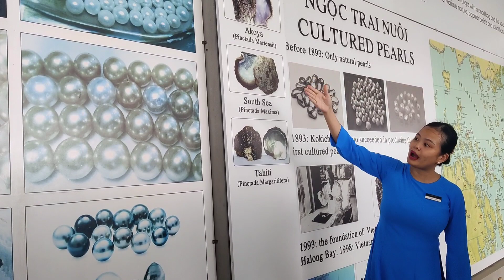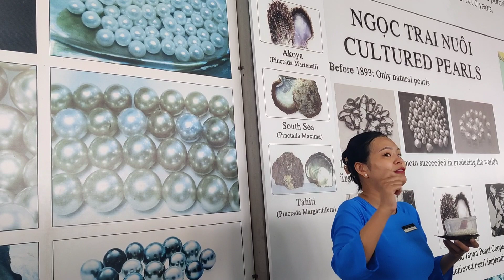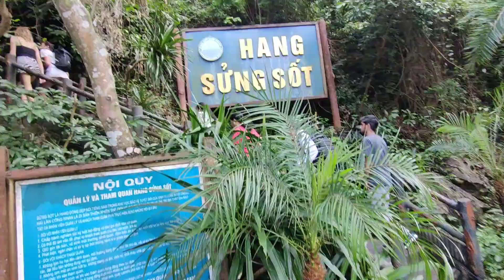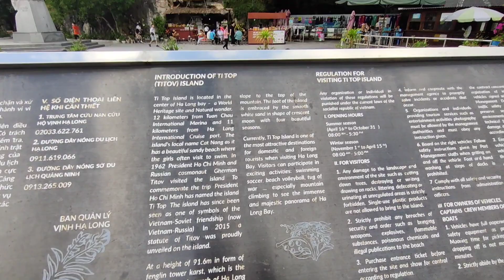Must visit Halong Bay | Titov Island | Cruise | India to Vietnam | Ep: 10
India to Vietnam
Ep 10 : Hanoi to Halong Bay
Camera 🎥📸 Used :
OnePlus Nord , DJI Osmo Pocket,
iPhone 13 , Nothing 1
Hero Go Pro 8

Full day trip costs 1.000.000 pp

2) Travel Insurance not Mandatory
3) Return Flight Tickets not mandatory
4) Pre-booked Stay/Hotel not mandatory

Booking Applications:-
Hotel : Booking.com
Taxi : Grab
Flights : Skyscanner
Food : Google Maps(for searching the location)

Hotel Stayed : Soho Boutique Hotel Da Nang

©️Copyright All the videos, songs, images, and graphics used in the video belong to this channel and This Channel claim all right over them.Any reproduction or illegal distribution of the content in any form will result in immediate action against the person concerned.